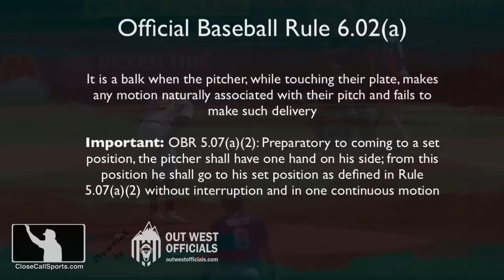E190-1 - George Springer and John Schneider Ejected After Jeremie Rehak's CORRECT Strike Three Call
HP Umpire Jeremie Rehak ejected Blue Jays RF George Springer and manager John Schneider for arguing a strike three call in Cleveland. We talk about yet another example of incorrect television strike zone graphics, a Scherzer Rule-induced start-stop balk, and Ejections Bingo. Report